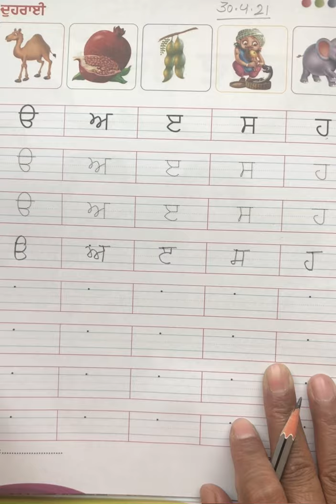Class-4 Punjabi (first line)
By Mrs Geeta